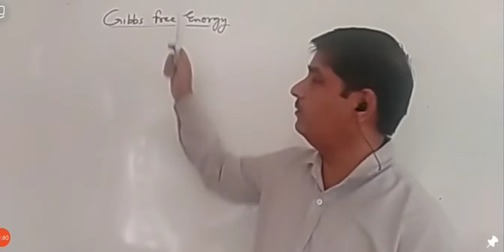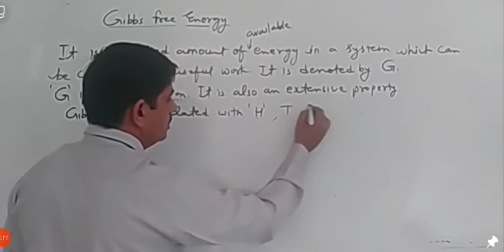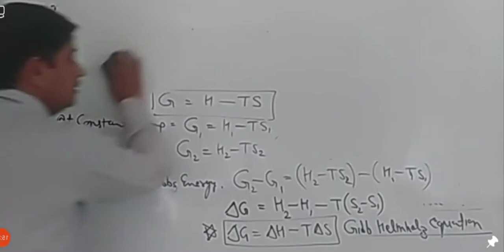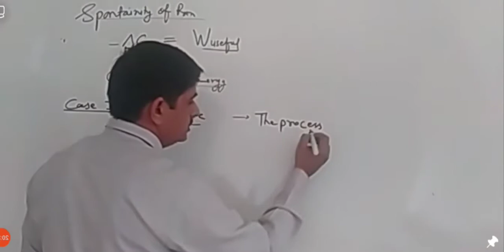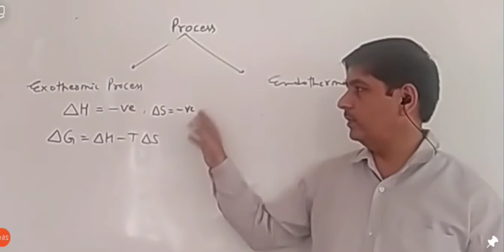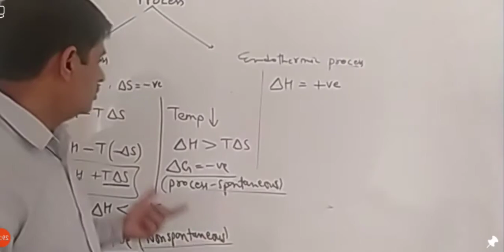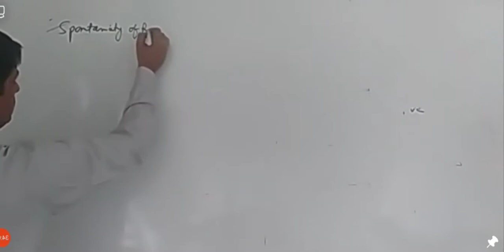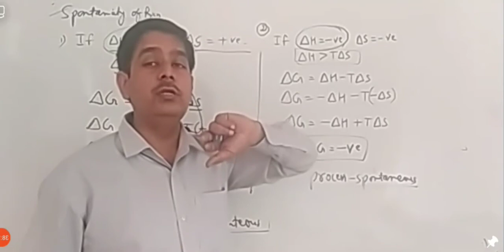||Gibbs Free Energy|| class 11chemistry||